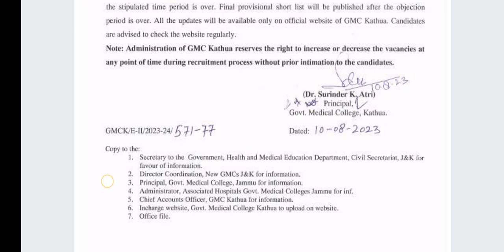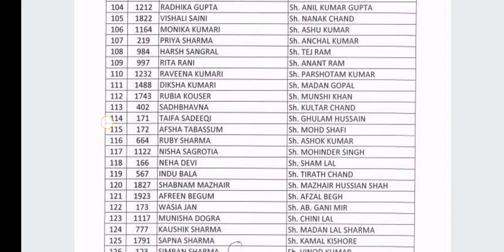Provisional Shortlist // GMC Kathua